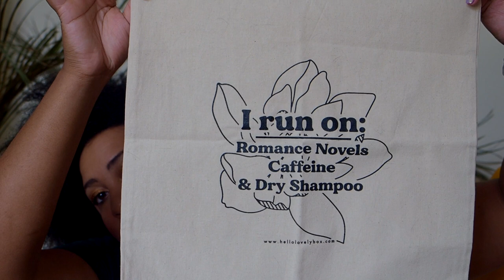Unboxing Booktube | Hello Lovely Box Surprise Box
Be sure to check out Hello Lovely box! They have merch for every reader out there.